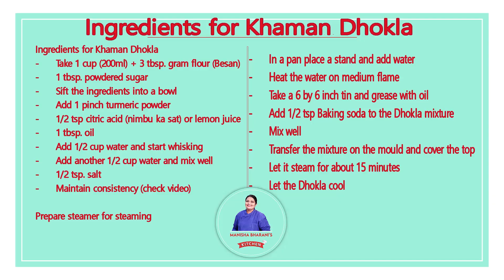Khaman Dhokla Recipe Instant Gujarati Dhokla बिलकुल बाजार जैसा खमण ढोकला परफेक्ट रेसिपी के साथ बिन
Khaman Dhokla Recipe | Instant Gujarati Dhokla | बिलकुल बाजार जैसा खमण ढोकला परफेक्ट रेसिपी के साथ बिना ईनो बिना दही

Chaliye aaj banate hain Gujrati Khaman Dhokla, Khaman Chutney aur Sambharo ghar par!
The perfect step-by-step recipe for making Gujrati style Khaman Dhokla is here for you to try. Khaman Dhokla is a delicacy enjoyed by all people across the country. And today, I will be teaching you how to make Khaman Dhokla in cooker. We will also prepare Khaman Chutney and papaya sambharo too. All the ingredients for making the Khaman Dhokla are available right at home. Try this recipe today and share your experience with me in the comments below!

Ingredients and making process:
Ingredients for Khaman Dhokla
- Take 1 cup (200ml) + 3 tbsp. gram flour (Besan)
- 1 tbsp. powdered sugar
- Sift the ingredients into a bowl
- Add 1 pinch turmeric powder
- 1/2 tsp citric acid (nimbu ka sat) or lemon juice
- 1 tbsp. oil
- Add 1/2 cup water and start whisking
- Add another 1/2 cup water and mix well
- 1/2 tsp. salt
- Maintain consistency (check video)

Prepare steamer for steaming

- In a pan place a stand and add water
- Heat the water on medium flame
- Take a 6 by 6 inch tin and grease with oil
- Add 1/2 tsp Baking soda to the Dhokla mixture
- Mix well
- Transfer the mixture on the mould and cover the top
- Let it steam for about 15 minutes
- Let the Dhokla cool

Prepare the tadka (seasoning)

- In a pan take 1 & 1/2 tbsp. oil
- Add 2 spicy chilli to the oil
- 1 tbsp. mustard seeds (sarso)
- Some curry leaves (Kadi Patta)
- Add little asafoetida (Hing)
- 1 & 1/2 tbsp. white til (sesame)
- Add 100 ml water after the sesame is fried
- 2 tbsp. sugar
- Boil the entire seasoning
- Let it cool
- Unmould the Dhokla and transfer in a plate
- Cut the Dhokla into pieces
- Pour the seasoning on top
- Let it rest for 5 minutes
- Add grated coconut on top
- Add finely chopped coriander
- Our Khaman Dhokla is ready for serving!

Prepare Khaman Chutney

- Take 8-10 pieces of Khaman Dhokla in a jar (100 g)
- 4-5 green chilli and 1 small ginger piece
- 1 tbsp. sugar
- Salt per taste
- 1 tbsp. lemon juice
- 1 cup coriander
- 1/2 cup water
- Grind the mixture
- The chutney is ready!

Recipe for Sambharo

- Take 1 tbsp. oil in a pan
- 1 tsp. mustard seeds (Rai)
- Add chopped green chilli
- Little turmeric powder
- Add grated raw papaya
- Salt per taste
- Add lemon juice and sugar
- Mix well
- Our delicious Khaman Dhokla with Khaman Chutney and tasty Sambharo is ready to serve!